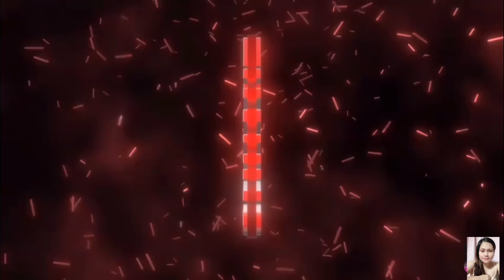Relaxing Music 🎶 beautiful flowers 💐